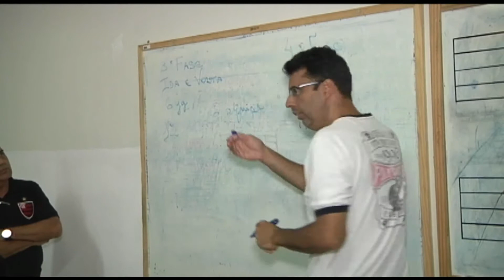REUNIÃO COPA DE PELADA